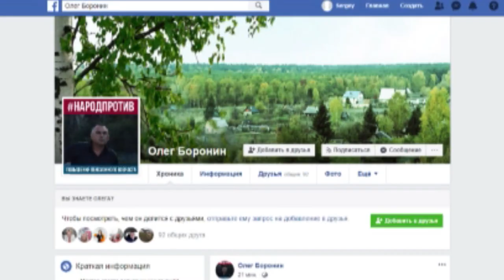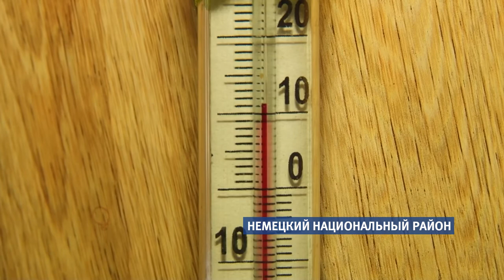Отопительный сезон начат только в половине муниципалитетов края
Отдельные населенные пункты к зиме не готовы. Об этом сегодня во время правительственного часа заявил врио министра строительства, транспорта и жилищно-коммунального комплекса края Иван Гилев.